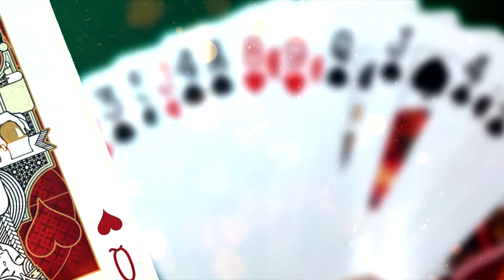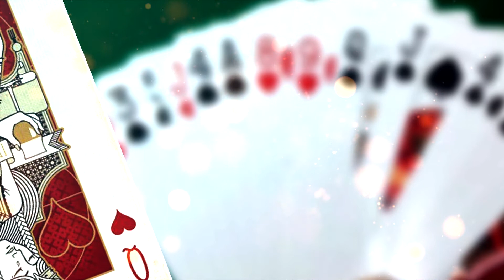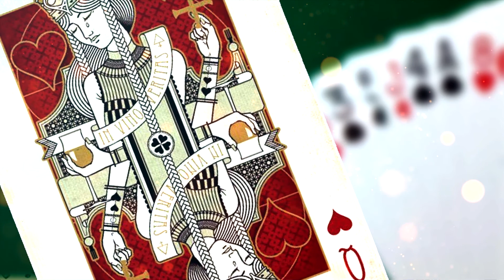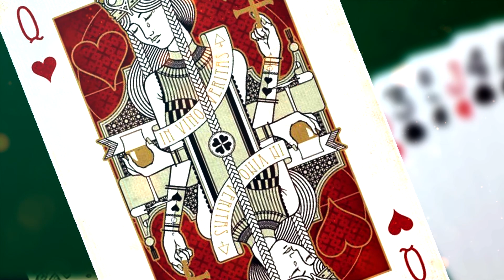María Virginia Estenssoro | Lectura del cuento: Grand Slam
Leemos este hermoso y breve cuento de la escritura boliviana María Virginia Estenssoro.

Nido tibio de terciopelo azul, tiene el living-room una atmosfera de intimidad y de calma. Crepitan los leños en la chimenea; flota en el ambiente raro aroma capitoso: perfume de Coty, cigarrillos rubios. Pagano incienso.
Próxima a la mesa, la gran pantalla rosa da una luz directa, y sobre el tapete turco, la baraja abandonada parece un cuadro de Picasso.
Las jugadoras de bridge han salido a servirse el té.
Silencio. Paz. Sube todavía leve columna de humo azul y es un encanto el sosiego.
Mujer al fin, la Dama de Caroff, rompe el dulce sortilegio. Frívola, coqueta en el oro y escarlata de su traje, estira la rubia cabecita y guiña los maliciosos ojillos burlones.
─Mi joven amigo –le dice al valet-, ¿Qué habría hecho sin nosotros la marquesa Heliana? Su juego era fatal. Pero a ella no la asustan las declaraciones… ¡que la van a asustar!...
 Frente, en el Rummy, el Res y el As se miran y sonríen silenciosamente irónicos.
El Valet, joven, petulante y donjuanesco, se atusa el bigotillo incipiente con aire triunfador.
En realidad yo le hice el Grand Slam –dice-. Me encantan las mujeres bonitas y rompo lanzas por ellas. Además, con que deseo me llamaban hoy los ojos negros de la marquesita.  Me busca, me atrae, y yo la ayudo. Es mi tipo de mujer: pupilas de fiebre, una ardiente palidez y cabellera sombría como la noche. Para mí, el tabaco rubio y la mujer morena…
Suntuosos como uno de los Luises de rancia –oro, encajes, terciopelo-, habla el Rey de Espadas, monarca ilustre y valeroso:
-Tu endiablada marquesa baraja hábilmente, por eso gana siempre en el juego o en la vida. Yo ofrezco mis armas y soy paladín fervoroso de la mujer realmente femenina. Por eso he luchado al lado de lady Annabela. Adoro sus cabellos color de humo, su aire suave, débil, un poco doliente y la rara angustia que duerme en sus ojos.
 - has manejado bien tus armas, soberano – tercia el As-, pero la Dama de Corazón esta celosa y por eso ha sido adversa a tu gentil inglesa.
 -¿la Dama de Corazón?. ¿La Dama de Corazón?... ¿Hay alguna Dama de corazón?... –pregunta el Jack de Trébol melancólico y sombrío en su jubón enlutado. –En mi grupo tal vez se encuentre un trébol de cuatro hojas, pero ¿encontrar una Dama de Corazón?...
 - Y yo, ¿Qué soy? –Dice la aludida-. Soy la Reina de los Corazones y soy toda corazón. Pero es que a nosotras, a las compañeras del naipe, no nos miráis vosotros, galantes caballeros. Estáis rendidos y sois fieros y gentiles solo para las muñecas de carne y hueso. Somos inmóviles, quietas y silenciosas, y vosotros admiráis la voz, el movimiento y la vida de las jugadoras, menospreciando el esfuerzo de las que luchan a vuestro lado, calladamente, abnegadamente…
 - No todos, -replica el joven Trébol-. Yo, tal vez porque valgo menos que los demás, estoy siempre con mi Dama. Es decir, siempre que puedo. Ella como toda mujer, unas veces me busca, pero muchas me huye.
Yo no –afirma el Caroff-. Yo admiro a la mujer que vibra, que se apasiona, que ríe. A la que pone toda una vida en una emoción que dura un minuto. Amo a la eterna inconstante, a la siempre cambiante, a Madame Pasión. Por eso lucho por la que pone su fe en un Rey de cartón dorado; por la que baraja, combina, enmaraña, enreda, pero vence; por la que no piensa, pero cuyo instinto no falla; por la que juega el todo por la nada; por la que con un pajecillo impertinente y enamorado como yo, hace contra Reyes y tantas otras potencias, lo más difícil de hacer: ¡un Grand Slam!...
En el Dummy se han quedado todos pensativos. Los demás callan también.
Se extinguen las llamas en la chimenea y solo persiste el intenso perfume de tabaco y de mujer.
Fuera, se escucha cálida y vibrante una voz:
- Si señores, he jugado admirablemente. Como en mi vida, con un Dummy y esperanzas, pero con fe y entusiasmo, he peleado contra las reglas, el prejuicio, los convencionalismos, ¡y he realizado un Grand Slam!.